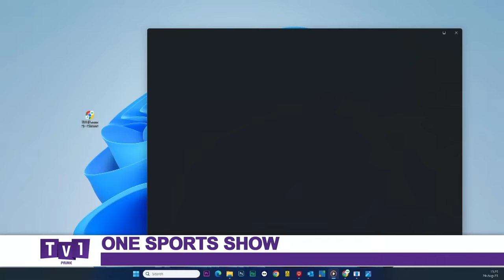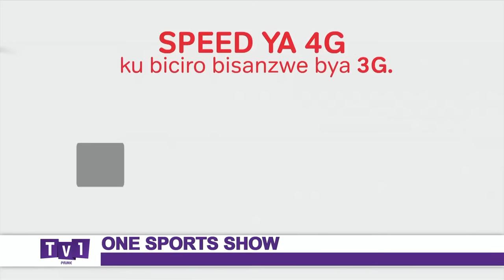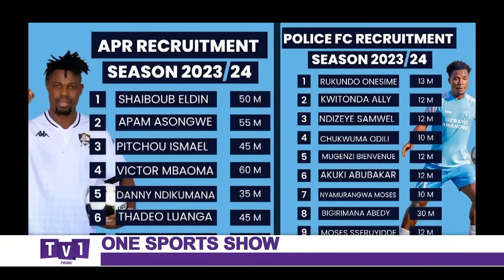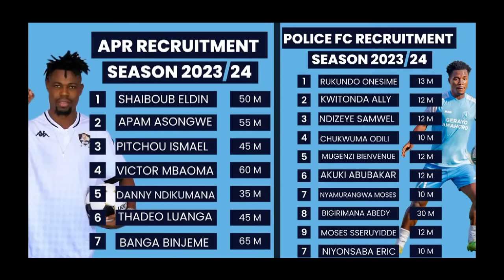APR FC itambaza nka Real madrid yagaritse Police FC bituma umwiryane ututumba~ONESPORTSHOW